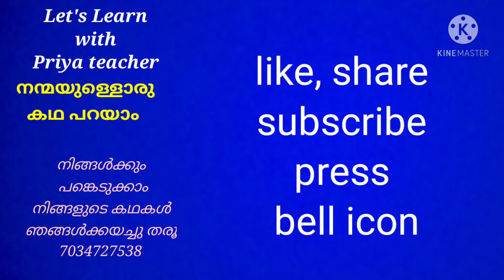shenza k പാലക്കാട് ഓൺലൈൻ കഥാമത്സരം